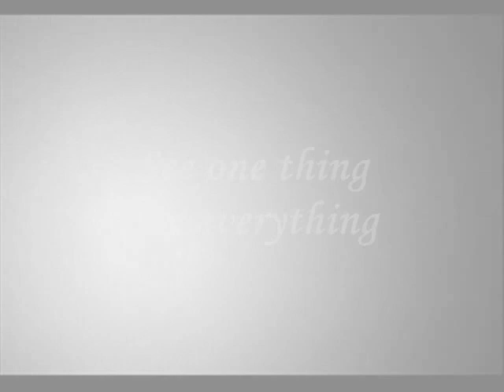Part 8/8 - Bautzenich Trailer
The Holocaust never exist in this story, but only if i make a story like this dosn't mean that i'm trying to forget it, because i don't!

This is clips from the "Anne Frank: The Whole Story" movie and "Life Is Beautiful".

I do not own, nor will I ever own any of the footage or songs used in my videos. This is a non profit account and am not making anything from this in anyway other than the enjoyment of seeing my work being viewed by others.

Programs I used: Windows Movie Maker 2.0